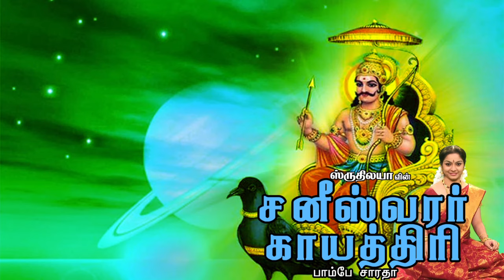Saniswara Gayathri Mantra With Tamil Lyrics Sung by Bombay Saradha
Saniswara Gayathri Mantra with Tamil Lyrics sung by Bombay Saradha. Music by Rajinikanth, produced by Sruthilaya Media Corp.